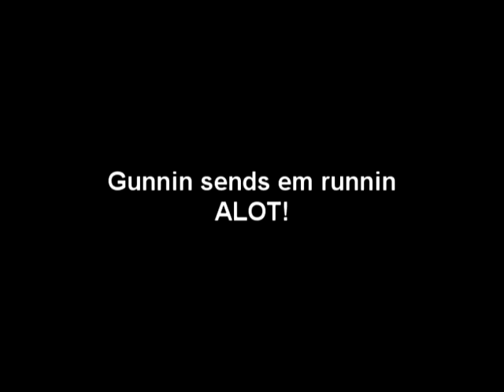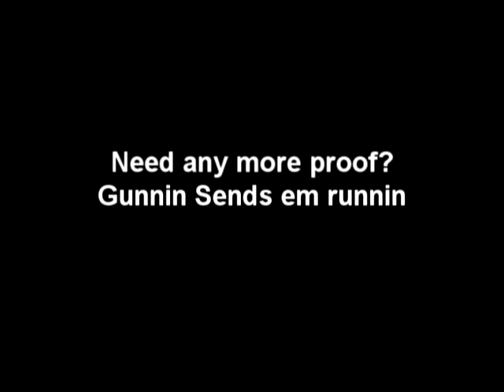ass kicking video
A video compilation of some good plays.